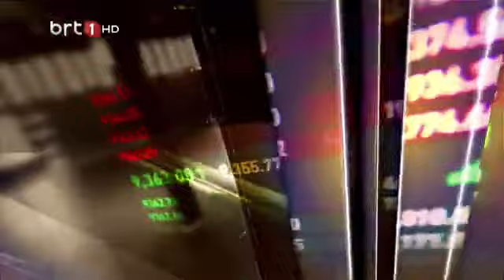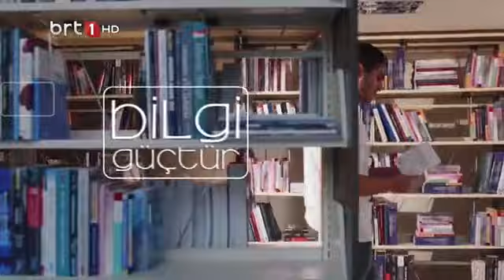Eko Gündem 07.12.2021